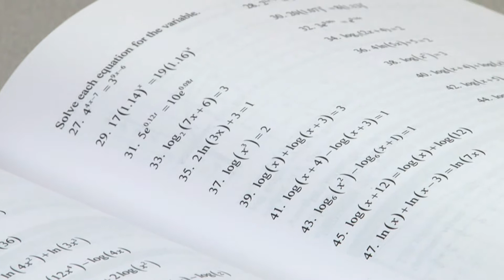Pierce College Graduate Kevin McMicheal